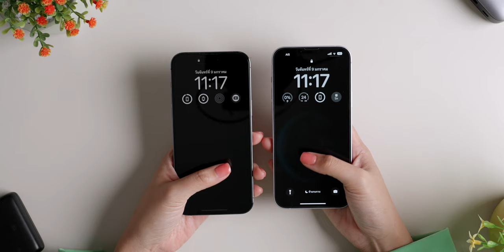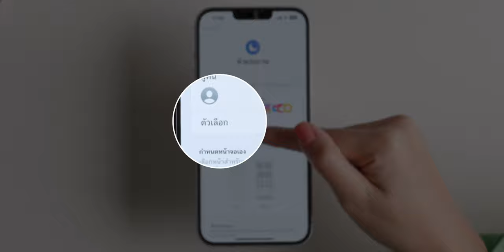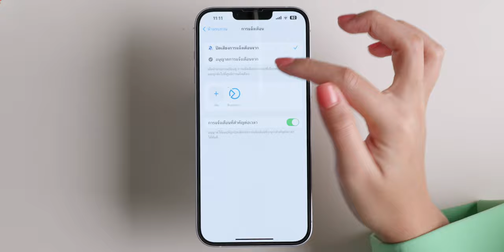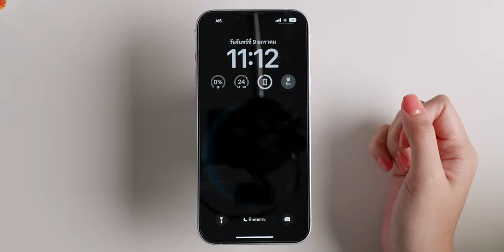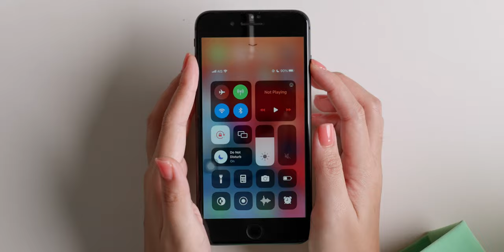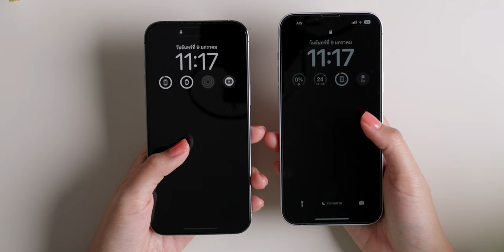iMoD วิธีตั้งค่าหน้าจอล็อค iPhone ให้ดำสนิท เหมือน Always-On Display ของ iPhone 14 Pro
สอนวิธีตั้งค่าหน้าจอล็อค iPhone ทุกรุ่นให้เหมือนหน้าจอ Always-On Display ใน iPhone 14 Pro และ iPhone 14 Pro Max ตั้งค่าง่ายนิดเดียว มาดูวิธีกันเลย

00:00 - เปิดคลิป
00:13 - การตั้งค่า Always-On Display ให้เหมือน iPhone รุ่น Pro, Pro Max
00:32 - ตั้งค่า Always-On Display แล้วเป็นอย่างไร
01:11 - วิธีการตั้งค่าให้เหมือน Always-On Display
04:07 - ตั้งค่า Always-On Display ในไอโฟนรุ่นเก่า
04:51 - ประโยชน์ของการตั้งค่าหน้าจอล๊อค Always-On Display
05:26 - สรุป

iOS 16.2 มาแล้ว! ฟีเจอร์ใหม่เพียบ ชมสรุปที่นี่

สอนแต่งหน้าจอล็อค iOS 16 (Lock Screen) บน iPhone 14 Pro Max

เพิ่ม Dock ในหน้าจอล็อค iPhone ด้วยแอป Lock Launcher โหลดฟรี! [iOS 16]